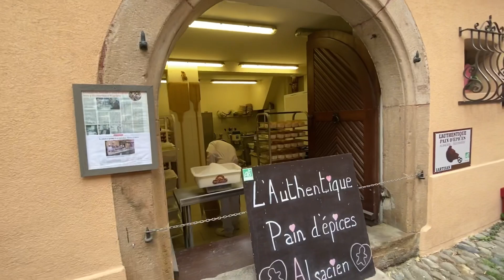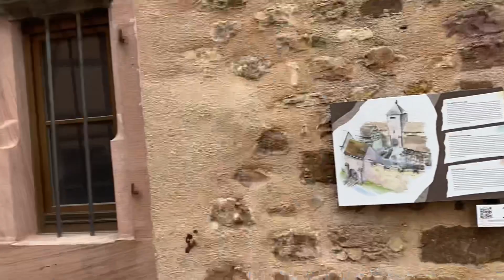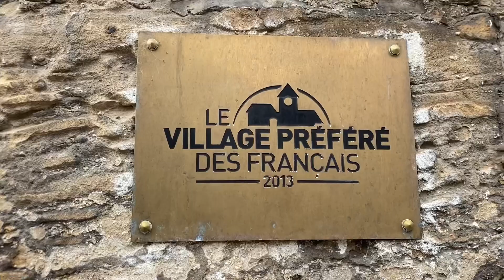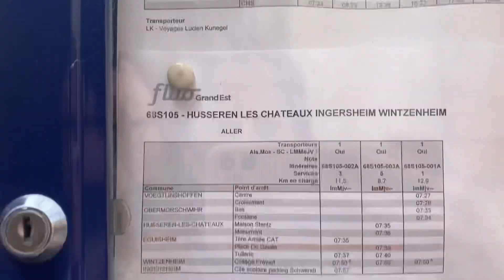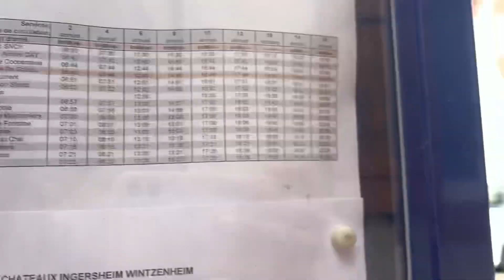EGUISHEIM - FRANÇA| Conheça o vilarejo da região da ALSÁCIA que inspirou A BELA E A FERA.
Olá viajantes!! Bem vindos de volta ao meu canal.

Esse é o último vídeo do meu roteiro pela França. ( Se você não assistiu os outros vídeos, corre lá conferir).

Fomos conhecer o vilarejo de Eguisheim. Essa vila faz parte da Alsácia e serviu de inspiração para a famosa história da Bela e a Fera.
A vila é muito fofa, parece saída de um conto de fadas mesmo.
Além disso, a região é famosa pela produção de vinhos brancos. Você pode dar um volta pela vila e fazer lindas fotos, degustar alguns vinhos e se apaixonar por essa cidadezinha.
Ahhh!! E não vá se esquecer de olhar para os telhados! É bem comum você se deparar com alguns ninhos de cegonhas!

Me conta aqui nos comentários o que você achou de Eguisheim!